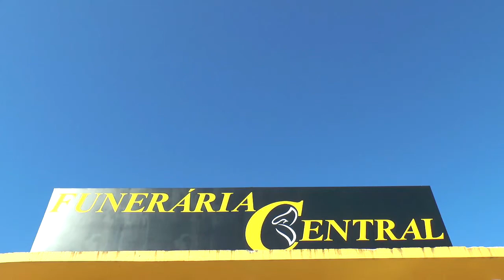FERNANDO GUARANHA É ELEITO O NOVO DIRETOR DA UNIDADE DA UERGS DE TAPES.